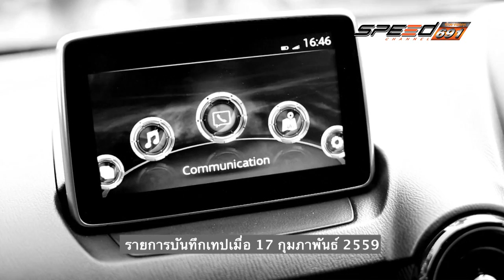Carnatomy 09 11 2016 B4